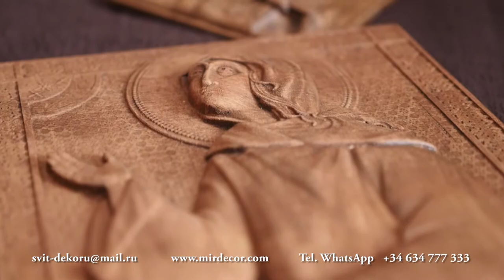Деревянные резные Иконы в наличии и под заказ по всей Испании.